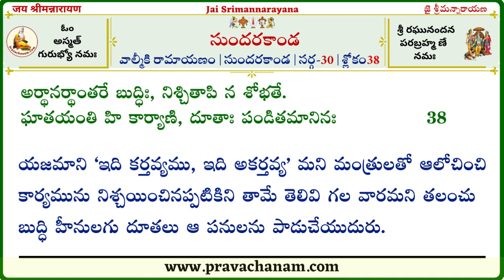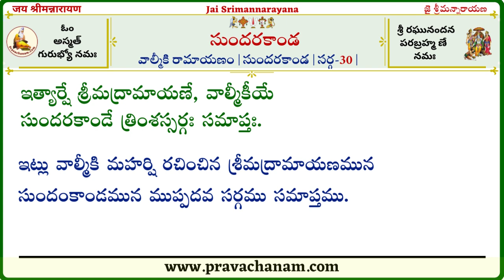Sundara Kanda Shloka Bhava Deepika- Sarga-30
𝐑𝐞𝐧𝐝𝐢𝐭𝐢𝐨𝐧 𝐛𝐲:🔊 𝐒𝐫𝐢𝐦𝐚𝐧 𝐓𝐡𝐢𝐫𝐮𝐧𝐚𝐠𝐚𝐫𝐢 𝐋𝐚𝐤𝐬𝐡𝐦𝐚𝐧𝐚 𝐒𝐰𝐚𝐦𝐲.

This is arranged by 𝐩𝐫𝐚𝐯𝐚𝐜𝐡𝐚𝐧𝐚𝐦.𝐜𝐨𝐦. We started the New Series, 𝐒𝐮𝐧𝐝𝐚𝐫𝐚 𝐊𝐚𝐧𝐝𝐚.

Sundarakanda, appearing as part of Valmiki Ramayana depicts the journey of Hanuman to Lanka in search of Sita Devi. Hanuman is found to overcome numerous obstacles, accomplishes his goal, and returns successfully.

We say “asya sri sundarakanda mahamantrasya”. Sundarakanda itself is a Maha mantra. It is a mAla mantra containing 68 sargas (chapters) roughly coming to 2800 slokas. The word “mantra” means “mantAram trAyate” - it protects one who meditates on it. Protection means bestowing the good and removing the bad. The chanting of Sundarakanda bestows both material and spiritual benefits - health, wealth, prosperity, return of a person from abroad, success in one’s pursuits, regaining strength, attaining concentration, attaining peace and happiness, attaining powerful speech, inculcating virtues, getting rid of bad dreams, overcoming impending dangers/obstacles, winning over one’s enemies, attaining a good life partner, overcoming problems related to marriage life, gaining friends, warding off negative energies/influences, attaining spiritual growth, ascending higher chakras, and calming the mind.

pravachanam.com offers this news series on “Sundarakanda” that can help you learn the correct pronunciations of each of the slokas and learn the meanings in simple Telugu.